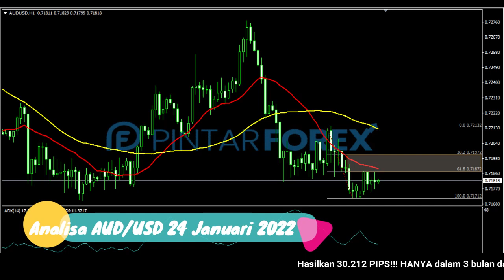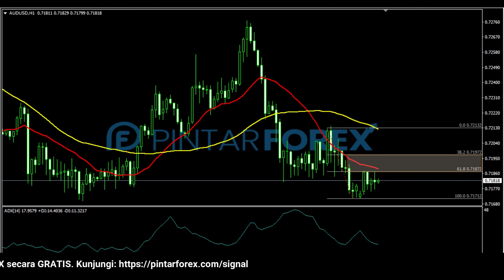🔴 LIVE: Analisa Forex Hari Ini 24 Januari 2022 Apakah AUD-USD Akan Terus Tertekan ?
"Analisa Forex Hari Ini 24 Januari 2022 Apakah AUD-USD Akan Terus Tertekan ?